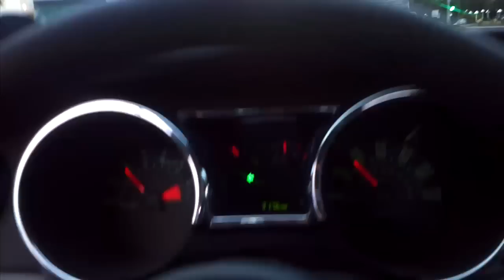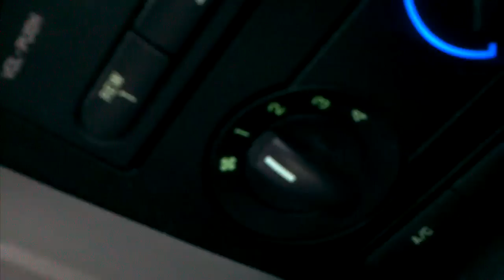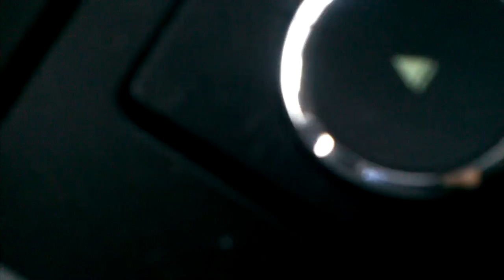po darbo... part 1